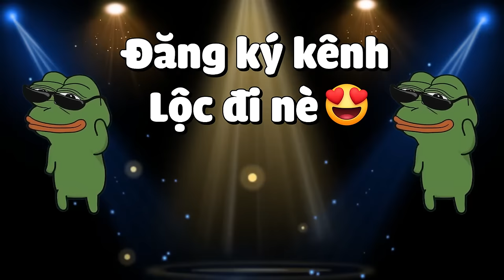MINECRAFT 1.18 SINH TỒN*TẬP 5 | GÀ KHỔNG LỒ VÀ MÁY FARM NGƯỜI SẮT VÔ HẠN🤩💲🐔